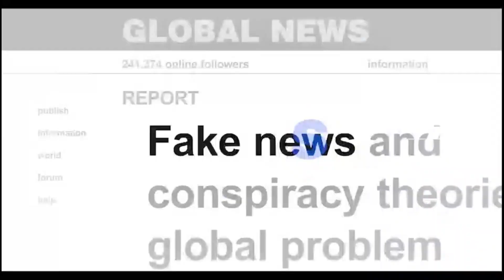A FREE MEETING WITH GOD I PASTOR CHRIS OYAKHILOME EVENTS I GLOBAL MINISTERS CLASSROOM 2024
Join us for the sixth annual ISM Ministers’ Global Classroom with Pastor Chris on Friday, May 24th at 2 pm (GMT +1) through Saturday, May 25th, 2024.

This year's program promises many inspiring teachings from esteemed Senior Ministers worldwide, impactful testimonies from past attendees, and a special Q&A session with Pastor Chris.

Engage in thought-provoking panel discussions on relevant topics for today's ministers. The event's highlight will be the plenary sessions conducted by Pastor Chris himself, offering revelatory teachings and the distribution of Grace for ministry work.

Don't miss this phenomenal opportunity for spiritual growth and empowerment.